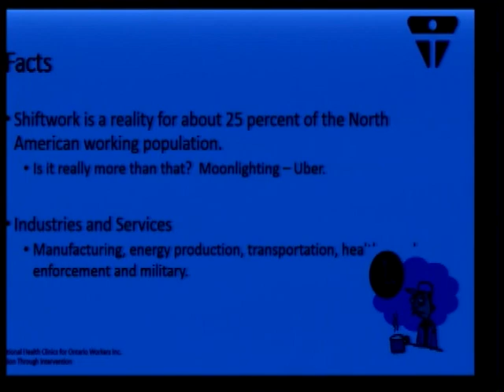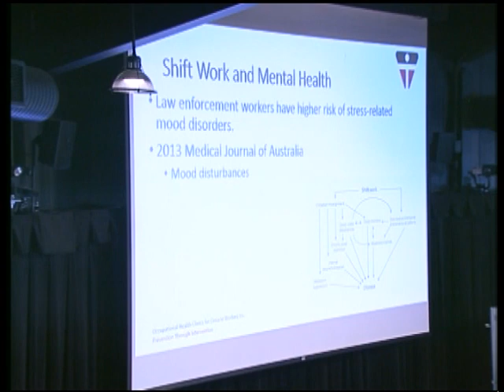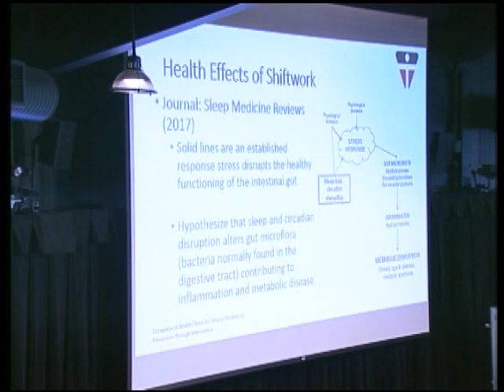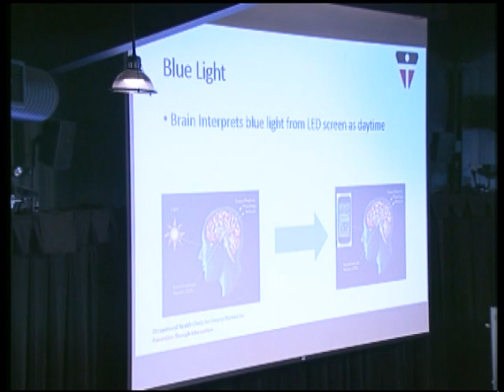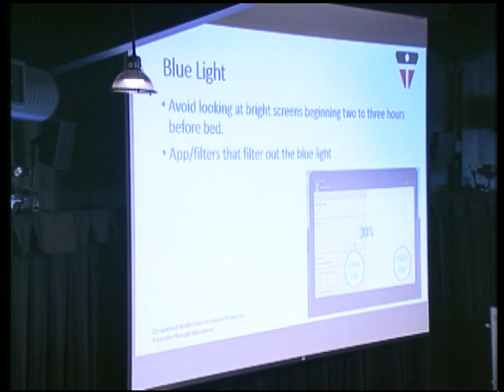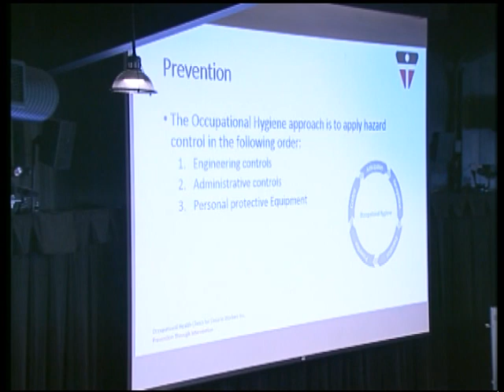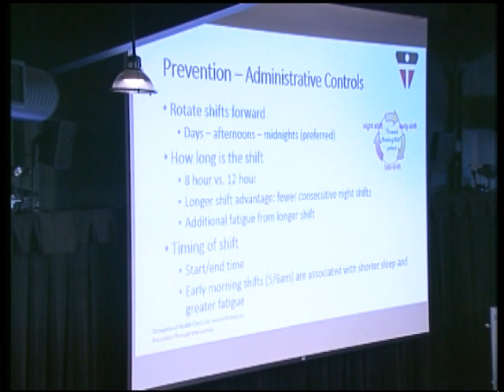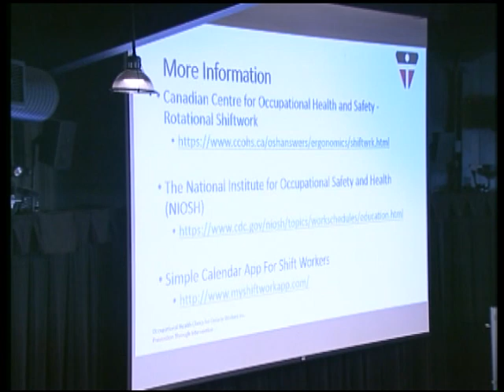Shiftwork - Health Effects and Solutions